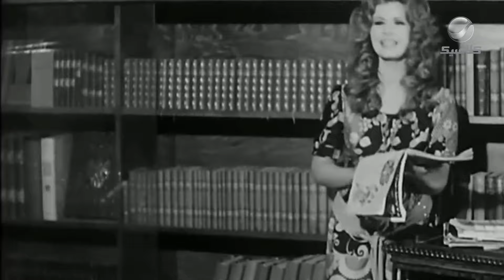أول درس من دروس الإخراج البوسة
فيلم ثرثرة فوق النيل
بطولة: أحمد رمزي_ عماد حمدي_ ميرفت أمين_ عادل أدهم_ سهير رمزي
إخراج: حسين كمال
Follow Rotana Classic